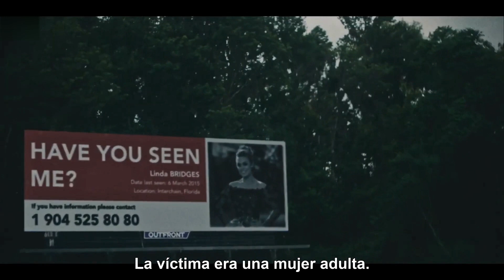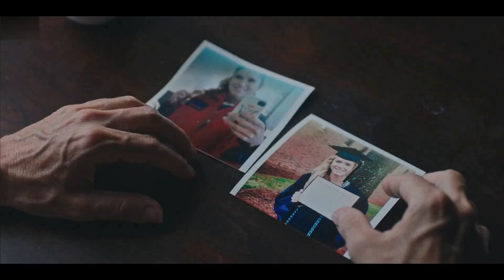WOMAN Tráiler Español SUBTITULADO 2021 NUEVO ESTRENO